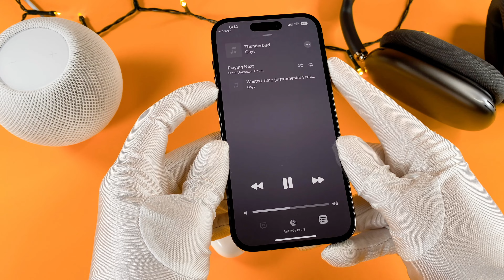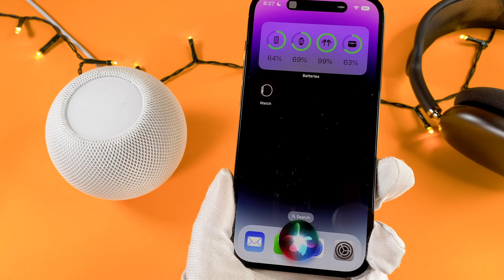How to Control AirPods Pro 2 Volume - How to Turn Volume Up / Down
The How to Control AirPods Pro 2 Volume - How to Turn Volume Up / Down finally arrived to the channel!
In this short video I will show you on how you can make your AirPods Pro 2 to Lauder.

00:00 - Intro
00:10 - First way
00:30 - User your phone
00:40 - Third way
00:50 - Siri

I have made more AirPods Pro 2 video as well.